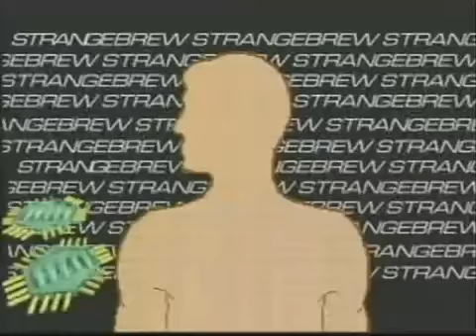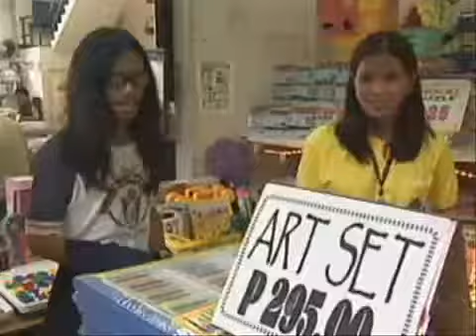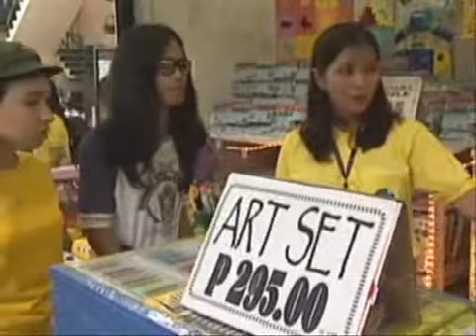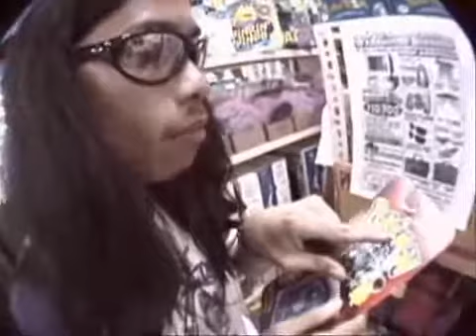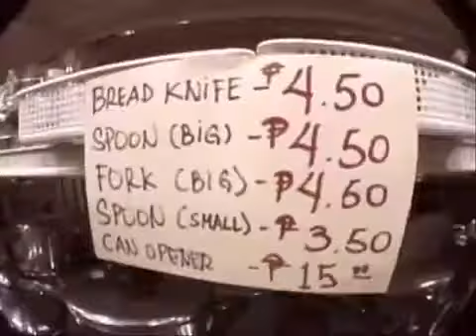Strangebrew│Season 3│Episode 13│1/3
Strangebrew is a reality situational comedy television show in the Philippines which formerly aired by UNTV Channel 37, National Broadcasting Network, and on Studio 23.

History and Concept

Strangebrew was launched in early summer of 2001 on UNTV, and became a popular show among Filipino youth. It was hosted by Arvin "Tado" Jimenez, and Angel "Erning" Rivero. The show was directed by R.A. Rivera. The show also featured film makers Ramon Bautista and Jun Sabayton, playing odd characters. The reality comedy show which features fun facts about how things are made in a factory, or making a movie. Trivial pursuits and road trip like episodes were produced, as means to make a transition from one topic to another. Some episodes cover two or more topics about everyday ordinary things and people. Some include interviews of a plumber, a toll gate operator, MRT/LRT operator/employees, theater ticket attendees, motion picture deliverymen, the late Raymundo Punongbayan of PHILVOLCS, when Tado and Erning featured Taal Volcano. The known celebrities to make guest appearances were Odette Khan & Julia Clarete. Khan, a veteran television and film actress, played Tado's mother in one episode, while Julia Clarete played "Erning" on a couple of episodes, one of which featured Tado on a date with a mestiza in Manila Zoo.

Notable among the episodes are the catchphrases of the hosts such as "Rakenrol", often said by Tado and "Tama"(correct) being mentioned by Erning whenever Tado says something but in a naivete way. The show usually starts with the opening billboard being shown with the intro of "Macho Gwapito", popularized by Rico J.Puno, being played repeatedly.

Cast

Arvin "Tado" Jimenez was freelance actor/film maker before landing the lead role. He appeared in some independent short films as a lead character or a supporting/minor role in mainstream Pinoy cinema and television. He made several appearances on Parokya ni Edgar music videos doing odd characters.

Angel "Erning" Rivero went on to become a host on Studio 23's Breakfast.

Ramon "Monra" Bautista portrayed various characters, a fairy, a mermaid, a film director, a fake plumber, an alien/robot and even played Erning at the end of sci-fi episode narrative with a feature on the COD mannequins in between.

Jun Sabayton portrayed Bautista's cohort in most of the episodes, a mermaid's aid, an assistant director/stuntman, a police officer, an alien/robot and the like.

R.A. Rivera produced/directed various film/video projects for local musicians such as Radio Active Sago Project and Pedicab in which he is a non-musical band member. He directed "Astro" for Radio Active Sago Project, in which he was awarded Best Music Video on MTV Pilipinas.

Julia Clarete also appeared as Erning in two episodes, the feature on Manila Zoo and the local drag racing scene in Parañaque City, respectively.
Episode locations

    Lucban, Quezon Province
    Los Baños, Laguna
    Marikina Shoe Expo, Cubao, Quezon City
    AMSPEC Factory, Muntinlupa City
    Sampaguita Studios Museum, Quezon City
    Manila Memorial Park, Parañaque City
    SM Megamall, Mandaluyong City
    Ayala Center, Makati City
    Corregidor
    Trece Martirez City, Cavite
    Philippine General Hospital
    Taal, Batangas

Other Appearances of Hosts

    Angel Rivero, a.k.a., "Erning" was a former Breakfast Host on Studio 23 where she also wears the Mao Zedong hat that she wears on Strangebrew.
    Tado was a former cast member of a former sitcom of ABS-CBN's "Ok Fine Whatever, children's programme Art Jam (with Jeffrey Quizon) and the noontime show MTB.
    Ramon, Angel and Tado have a radio show called The BrewRATs! (Ramon, Angel and Tado Show) which had aired on FM stations 99.5 RT and U92. Its current incarnation, on the internet radio station Dig Radio, runs every Thursday from 9 PM to midnight.